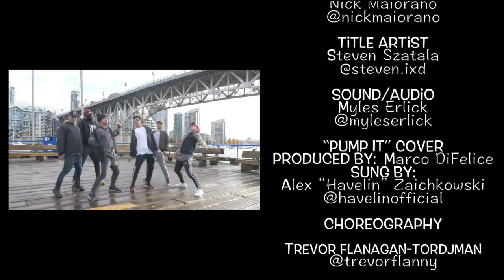PUMP IT | Trevor Flanagan-Tordjman